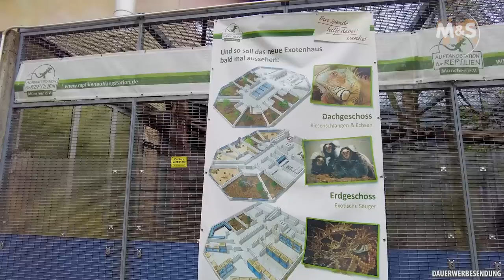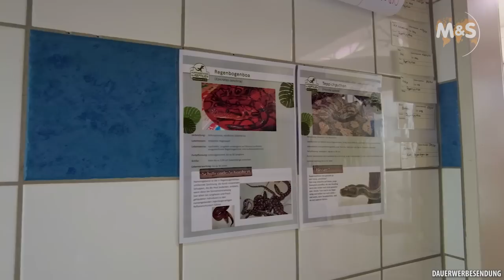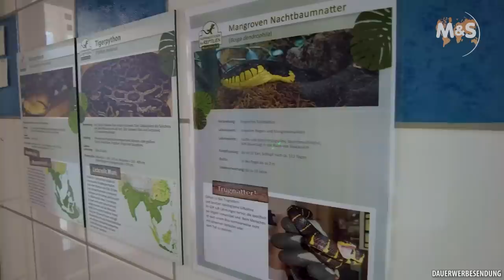Auffangstation München | Reptil TV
Heute ist Stefan Broghammer für euch nach München gefahren. Dort trifft er Thomas Türbl in der Auffangstation für Reptilien. Mit dabei ist natürlich die Kamera um einen Blick hinter die Kulissen zu werfen.

Auffangstation für Reptilien, München e.V.